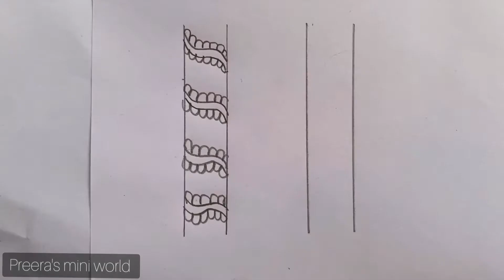Mehendi Tutorial part - 2 (Finger designs)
hi guys,
In this video you can learn how to fill mehendi on your finger with easy n beautiful designs. first try all these designs with pencil until you make it perfectly and then try with mehendi cone...

Song - Kanne kalaimaane
Movie - Moondram pirai